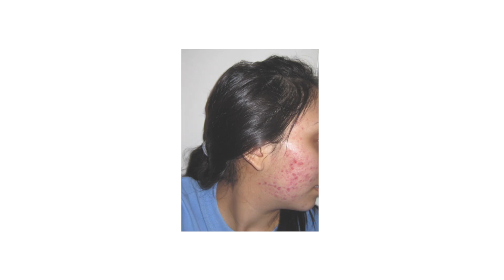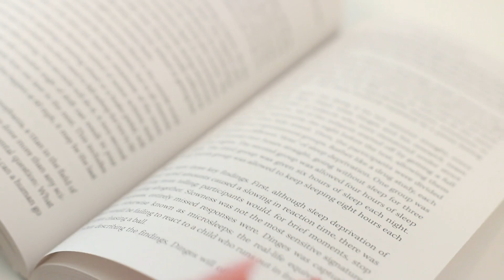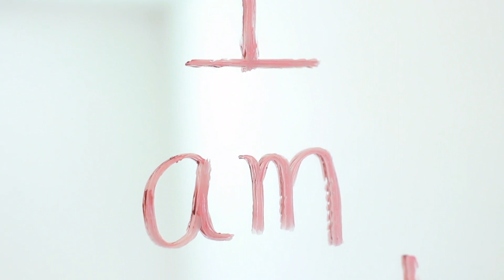My Acne Story | Journey To Clear Skin (Part 1/3)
My acne story and my journey to clear skin. In this video I share my journey to clear skin and why today I'm thankful for my acne experience. I hope my acne story inspires you to never give up and to see the beautiful person you are with or without acne.

🧴 Skincare products I use

📚 Books that changed my life

🧘🏻‍♀️ My favorite wellness products

🎥 My filming equipment